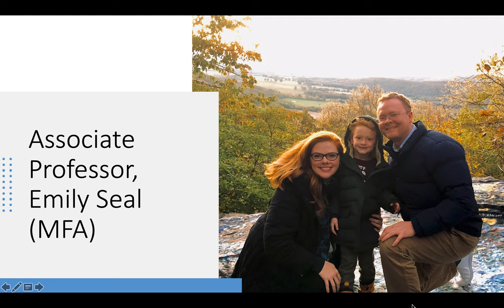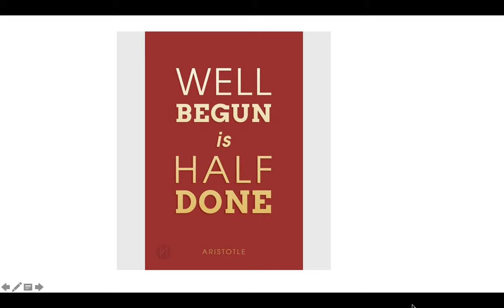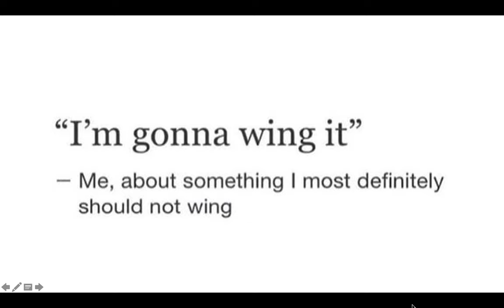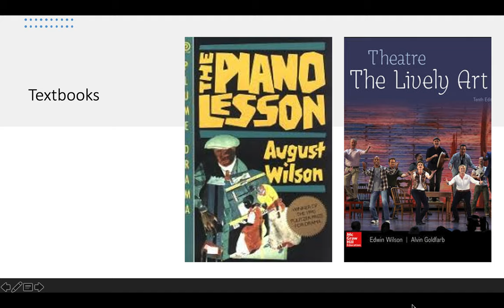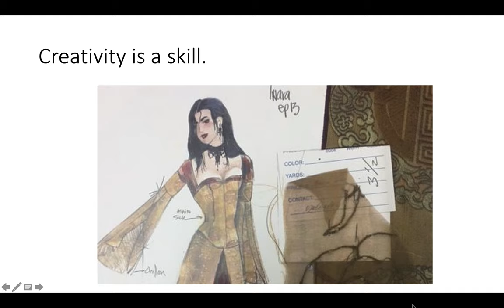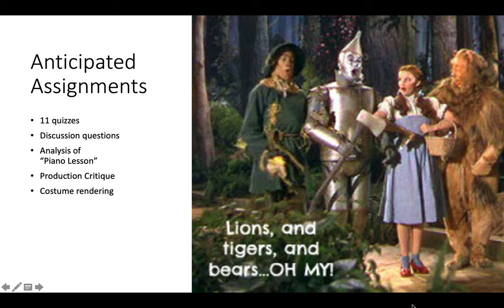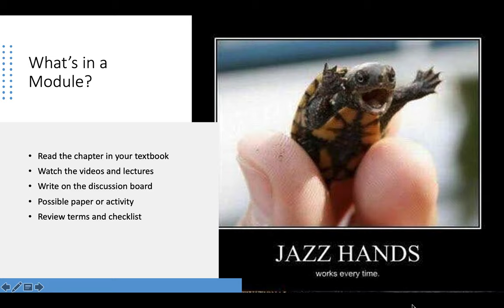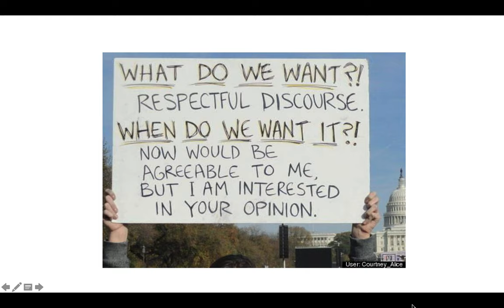Welcome to Theatre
Motlow State Community College